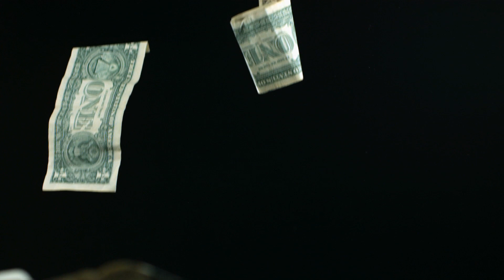[Marvel Future Fight] Cull Obsidian Auto Play Story 12-8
Enjoying this video? Give it a thumbs up :D